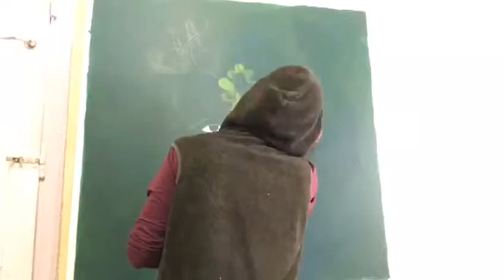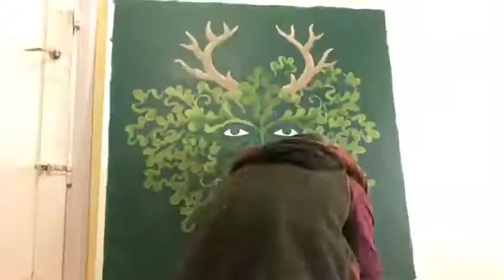Sacred Art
Sacred Art is a way to express energy in matter.
The colors, the shapes, and the rhythms unite in a creation that beats in the frequency in which it is made.